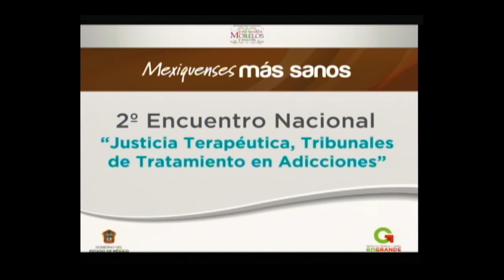Inauguración de la 2da Jornada de Justicia Terapéutica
En la Aula Magna de la Escuela Judicial del Estado de México se llevó a cabo la Inauguración de la 2da Jornada de Justicia Terapéutica.
Tribunales de Tratamiento de Adicciones.

Contó con la presencia de distinguidas personalidades de diferentes dependencias de Gobierno:

- Secretaría de Gobernación
- Secretaría de Salud del Estado de México
- Tribunal Superior de Justicia del Estado de México
- Procuraduría General de Justicia del Estado de México
- Instituto de la Defensoría de Oficio del Estado de México
- Secretaria de Seguridad Ciudadana
- Instituto Mexiquense contra las Adicciones

Mismas que en conjunto trabajan para garantizar a la sociedad mexiquense nuevas formas de solución alternativa a los conflictos penales y una justicia restaurativa y terapéutica a través de la creación de los Tribunales de Tratamiento en Adicciones.

Así como distinguidas personalidades de distintos Estados de la República Mexicana (Chihuahua, Durango, Morelos) quienes también compartieron los avances y los proyectos que existen en sus entidades, en dicha materia.